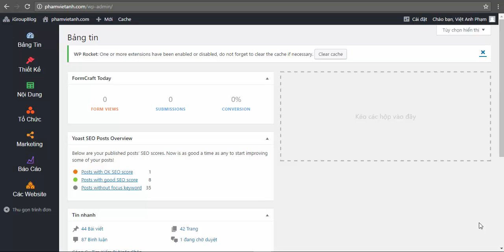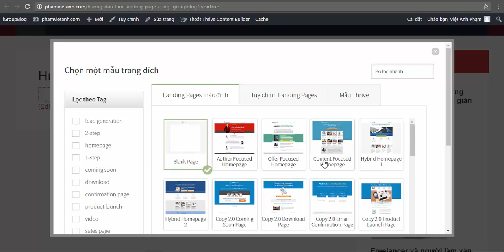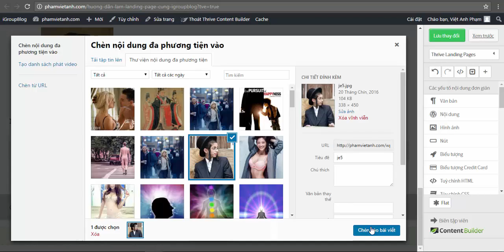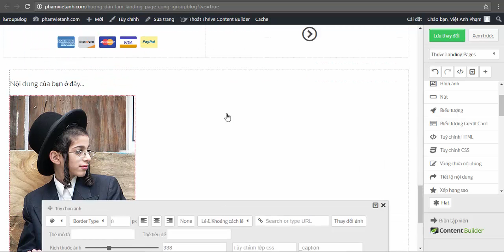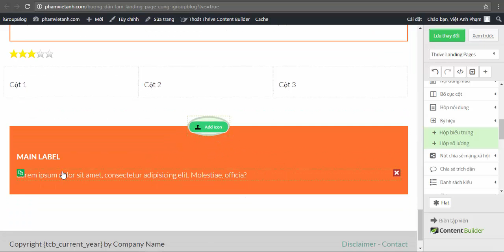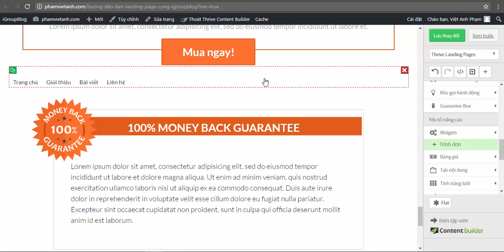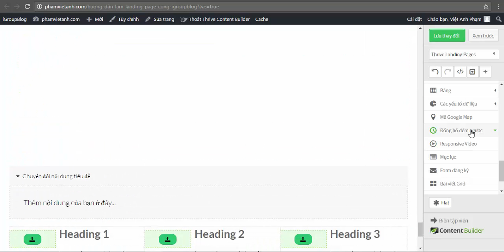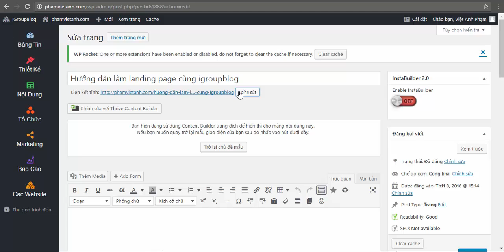Hướng dẫn làm Landing Page bằng Thrive Content Builder trên iGroup Blog